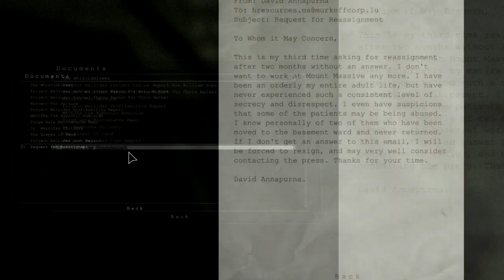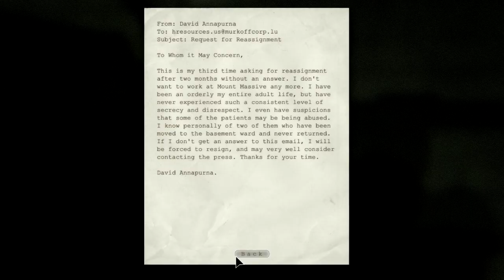Let's Play Outlast Part 7 - A Deadly Game of Cat and Mouse with Dr. Rick Trager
Keith controls Miles Upshur as he uncovers the dark secrets of Mount Massive Asylum. Bad stuff happens.

Game Description via Wikipedia:

Outlast is a psychological horror video game developed and published by Red Barrels Games, a company founded by people previously involved with video games such as Prince of Persia, Assassin's Creed, Splinter Cell and Uncharted. It was released on September 4, 2013 for Microsoft Windows and scheduled for a PlayStation 4 release early 2014.

Outlast is played from a first-person perspective. The main character, Miles Upshur, is incapable of combat, except for certain scripted sequences in which he pushes enemies away. To navigate the environment, the character is able to climb to ledges, vault over low obstacles, crawl, and slide in narrow gaps. Except for vaulting, enemies are incapable of any of these maneuvers, which gives the player a certain edge. In addition, the player can survive encounters with the inmates by hiding inside of lockers or under beds, although certain enemies may search the room and attempt to locate the player for a short time before moving on.

Miles Upshur, a freelance journalist, receives a tip-off from an anonymous source about Mount Massive Asylum, a psychiatric hospital owned and operated by the Murkoff corporation. Upon gaining entry to the asylum, he finds the bodies of the asylum's staff strewn about the hallways, and the now escaped inmates, known as "The Variants," roaming the grounds. Progressing through the upper dormitories, he encounters an impaled SWAT officer, who in his dying moments tells the journalist to get out of the asylum while he still can. Exiting the dormitories, Upshur is attacked by a powerful inmate named Chris Walker, who throws him through a window, and down to the atrium. Upon regaining consciousness, he encounters "Father" Martin, an inmate who believes he is a priest. Martin says Upshur was sent by God to be a witness to his cult and has to stay in the asylum, and then departs as Upshur passes out again.

Awakening, Upshur starts his attempt to find a way out of the building, while avoiding attacks from Walker and the other inmates. However, as he attempts to unlock the main doors from security control, he is ambushed and sedated by Martin, who again states that he must remain at the asylum and witness the events there. Martin shows him footage of the asylum's security forces being slaughtered by a mysterious, seemingly supernatural entity known as the Walrider before transporting a now-unconscious Upshur to the asylum's holding cells.

It was released on September 4, 2013 for digital download through Steam, and it will be released in early 2014 for the PlayStation 4. During its first month, the game will be available as a free title for PlayStation Plus members.

Outlast was met with mostly positive reviews from critics. At Metacritic, as of October 29, 2013, the game holds an 80/100 score based on 56 critic reviews. At GameRankings, it maintains a 79.94% based on 36 critic reviews. It has been received with a number of accolades and awards from E3 2013, including the "Most Likely to Make you Faint" honor, and one of "Best of E3".

The PC gaming website Rock, Paper, Shotgun gave Outlast a very positive review, noting that "Outlast is not an experiment in how games can be scary, it's an exemplification." Marty Sliva of IGN rated the game with a score of 7.8, praising the horror elements and gameplay while criticizing the environments and character modeling.